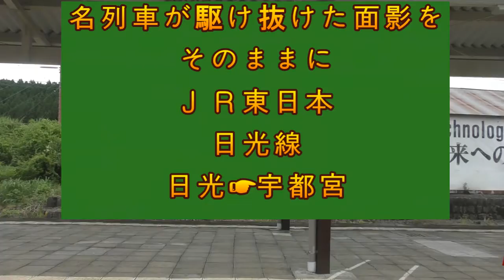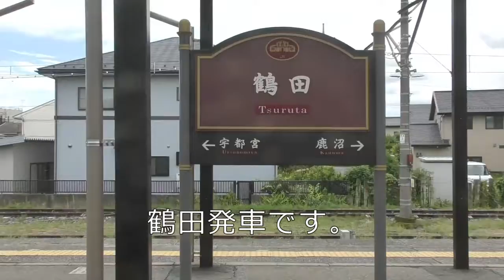嘗ての一大観光路線がローカル路線となって・・ ＪＲ東日本 日光線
国鉄時代１５７系日光型という名列車が走っていたのが
信じられないほどローカル線になってしまった日光線の
車窓をご覧下さい。